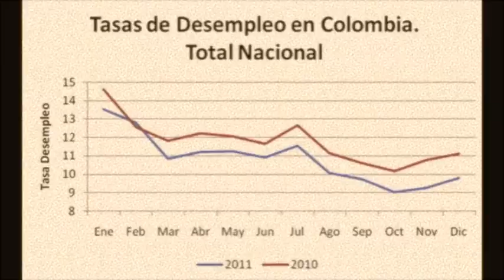Hunsaker SPAN 350 Fall '12 Colombia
Skyler, Peter, and Jake take to the gun course to shot their film for SPAN 350